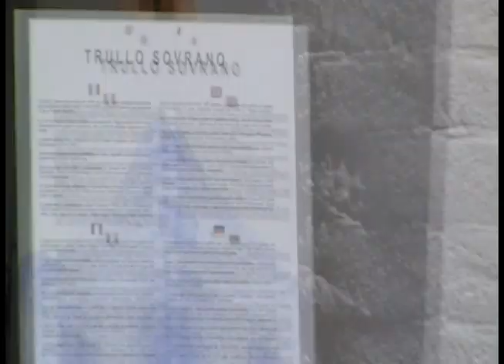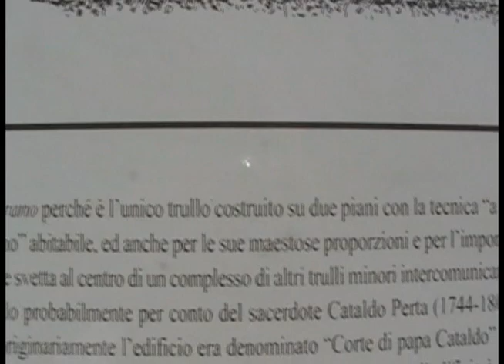secondo tempo 2a gg puglia egam 2008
qui alberobello bello bello...trulli...
capitolo di monopoli mar adriatico..